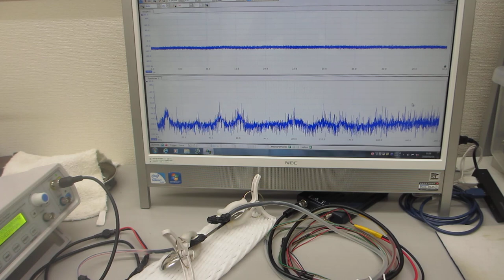超音波の音圧測定解析実験（超音波システム研究所）